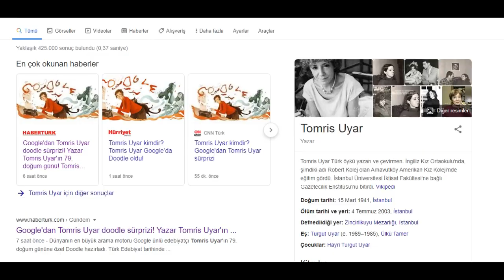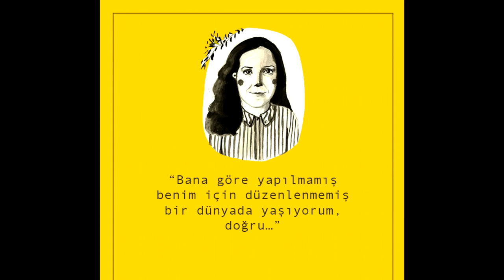Tomris Uyar Kimdir ?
Google, Türk öykü yazarı ve çevirmen olan Tomris Uyar için doodle yaptı ve doğum gününü kutladı. Doodle sonrası internette en çok aratılan konuların başında Tomris Uyar geldi. Peki, Tomris Uyar kimdir? Tomris Uyar aslen nerelidir, kaç yaşındadır? İşte Tomris Uyar hakkında bilinmesi gerekenler…